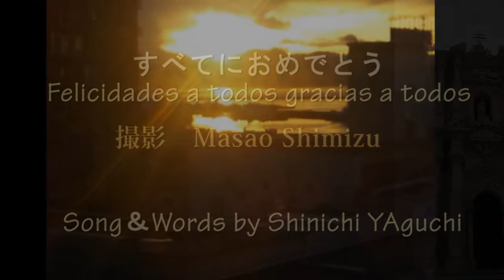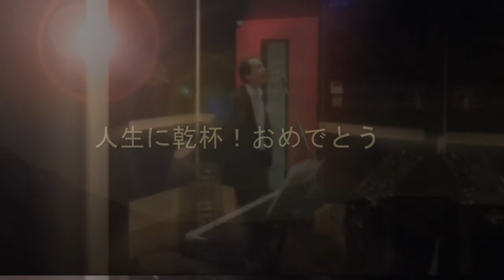すべてにおめでとう with Masao's Photo in Italy ♪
すべてにおめでとう(Felicidades a todos gracias a todos)
作詞作曲歌　矢口真一(Shinichi Yaguchi)
写真　Masao Shimizu
映像　楽団もうひとり　監督　楽団ひとり